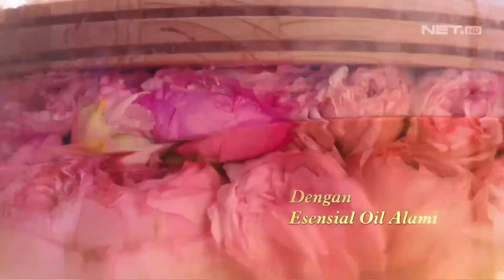Iklan Downy Adorable Bouquet & Downy Fresh Bouquet (18/07/2021)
Recorded 18 Juli 2021

Catatan =
Saking besar musiknya pas nyebut jenis wanginya,
Sampe nyari ke channel Downy Indonesia langsung.